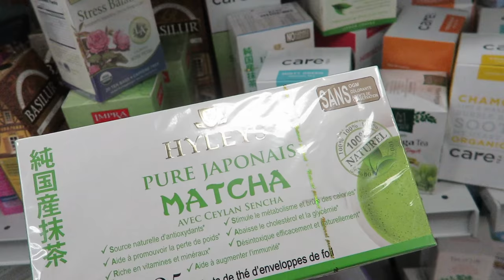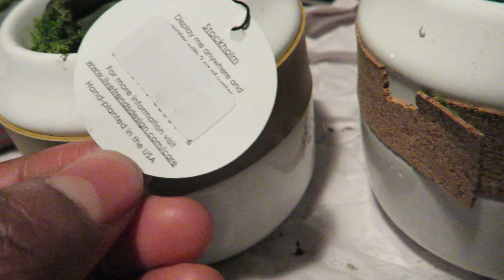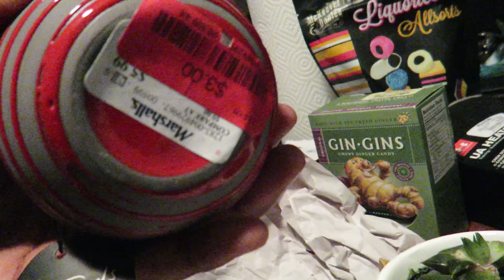NYC Vlog| Succulent Plant Haul |Carzy Day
OMG I can be slow sometimes